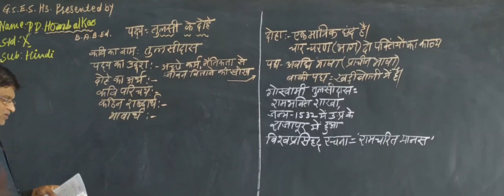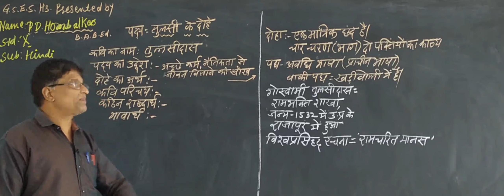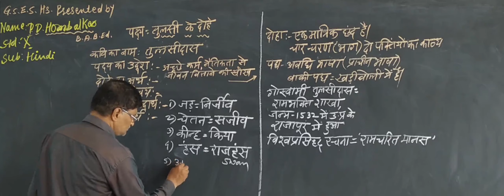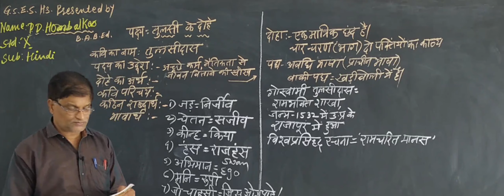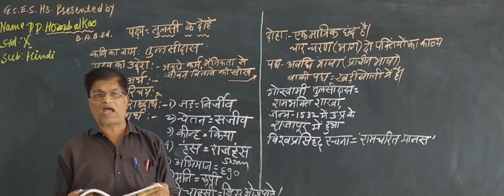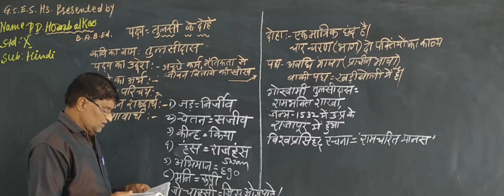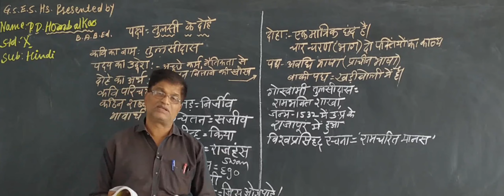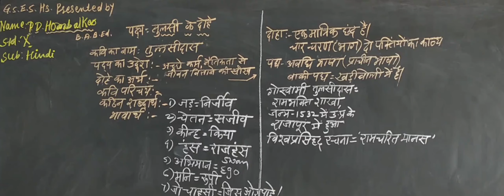हिंदी : तुलसी के दोहे (तुलसीदास)